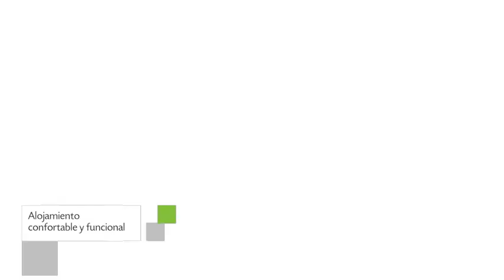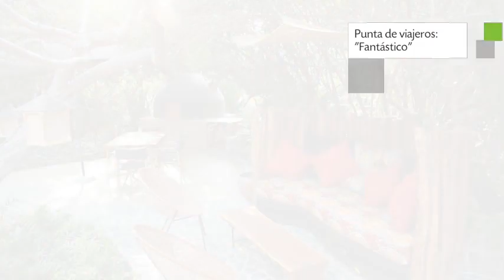Hotel KiChic en Máncora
KiChic es un Hotel con servicio de habitaciones, bar y jardín ubicado en la dirección Las Pocitas, Mancora de la ciudad de Máncora, Perú.